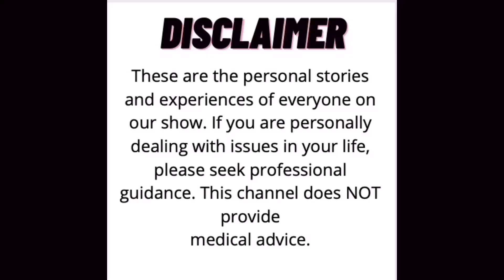Furiosa Actor and Stunt-Fight Coordinator, Richard Norton (Part 1) | R&U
Richard Norton appears on R&U again with myself and Andy to talk about his movie role in Furiosa.